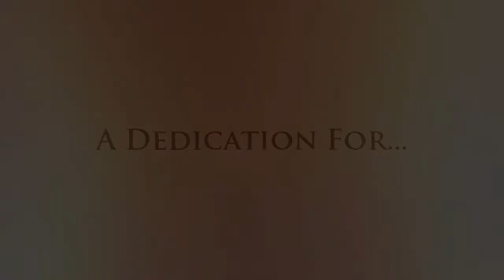Dedication For Rainbow♥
Sorry it's been a while guys! Won't be making any videos for a while, don't have a camera anymore, so i must wait until i get a camera. But anyway, here is a new video dedicated to Haley Mcmann(Rainbow) simply just because she's awesome(: Check her videos out at